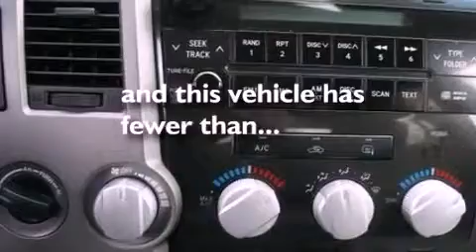2010 TOYOTA TUNDRA Hackensack NJ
We have been honored to serve the Hackensack NJ area , we promise that your experience at our dealership will exceed your expectations !

 Year : 2010
 Make : TOYOTA
 Model : TUNDRA
 Engine : 4.6L V8 32V MPFI DOHC
 Trans . : 6-SPEED AUTOMATIC

 Miles : 34,250

 Stock : 12T1820A

 All American Ford Inc.